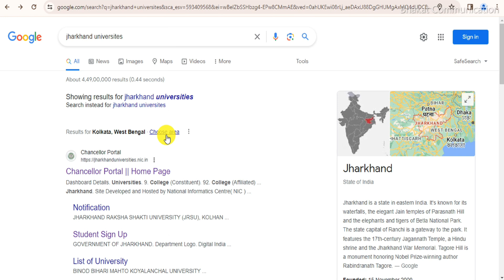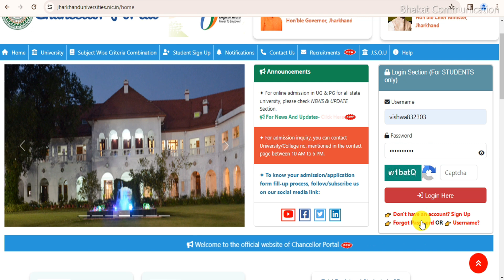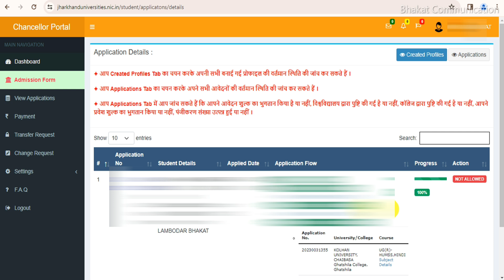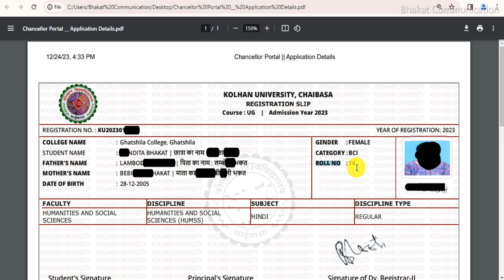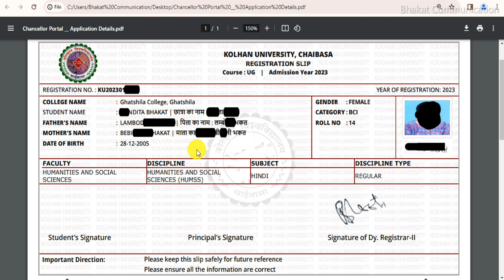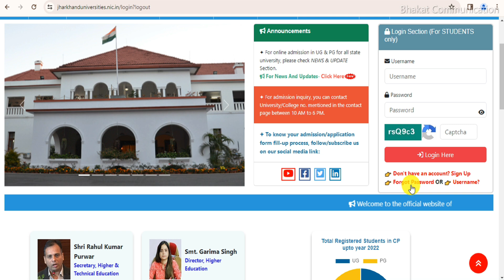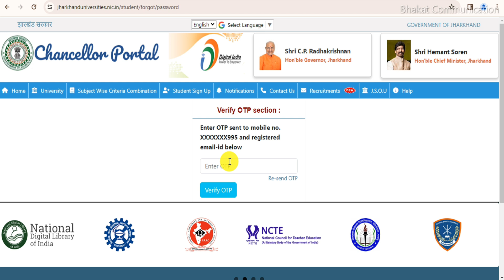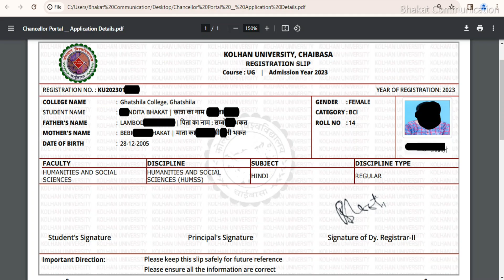kolhan university ug semester 1 registration slip download kaise kare | ku registraion slip 2023-27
👉 📣About this video-kolhan university ug semester 1 registration slip download kaise kare
🙏►Some Useful Important Links◄🙏
Playlist You May Like
kolhan university ug semester 1 registration slip download kaise kare,
kolhan university 1st semester registraion slip 2023-27
kolhan university registraion slip
ug semester 1 registraion slip kaise nikale
kolhan university ug 1st semester registraion slip kaise nikale
ku semester 1 registration slip download 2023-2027
session 2023-27 registraion slip download kaise kare
kolhan university ug 1st semester 2023-27 registration slip
FYUGP registraion slip download kaise kare